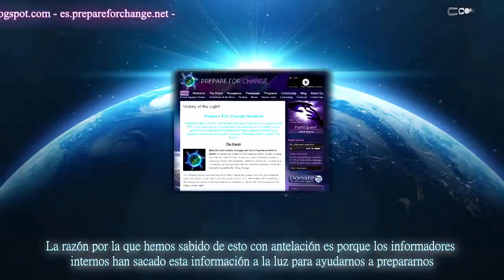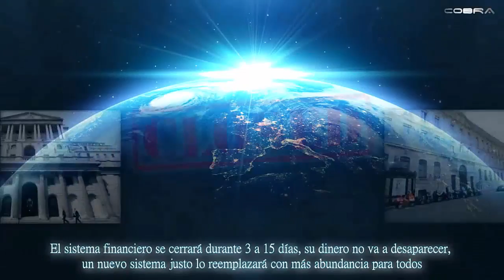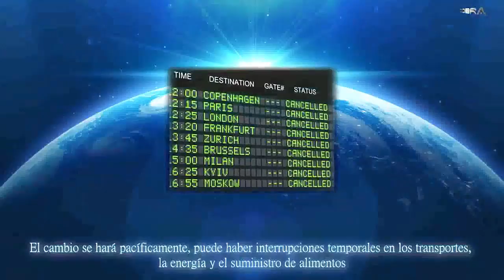RESET MUNDIAL INMINENTE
Reset Mundial Inminente ! Se ha organizado un gran plan durante muchos años para provocar un enorme cambio positivo en este planeta. Esto será la aplicación de la justicia legal justa para poner fin a los abusos a las poblaciones y los ecosistemas de este planeta. La razón por la que hemos sabido de esto con antelación es porque los informadores internos han sacado esta información a la luz para ayudarnos a prepararnos. Aquí tienen alguna información clave sobre el plan y que puede hacer usted para ayudar.
Que debe saber acerca de esta transición

1. Muchos funcionarios electos, directores generales, grandes banqueros, etc., han cometido crímenes extremos contra la humanidad, robado grandes sumas de dinero, corrompido la estructura de nuestra sociedad, los medios de comunicación, las finanzas, etc.

2. La resistencia se ha organizado y personas dentro de las agencias oficiales van a arrestarlos legalmente y darles un juicio justo para liberar el planeta

3. Los medios de comunicación darán una prueba clara de lo que realmente ha estado sucediendo

4. El sistema financiero se cerrará durante 3 a 15 días, su dinero no va a desaparecer, un nuevo sistema justo lo reemplazará con más abundancia para todos. El viejo sistema estaba basado en deudas virtuales desconectadas del valor real, permitiendo a pequeños grupos de personas robar y manipular dinero en todo el mundo. Por consiguiente, todas las deudas contraídas con los bancos serán perdonadas. Las deudas honestas entre particulares y empresas todavía tendrán que ser respetadas. El nuevo sistema se basara en el valor real (especialmente el patrón oro) para asegurar el intercambio justo. Grandes cantidades de riquezas robadas serán redistribuidas y compartidas con todos los seres humanos en el planeta.

Que puede hacer para ayudar

1. El cambio se hará pacíficamente, puede haber interrupciones temporales en los transportes, la energía y el suministro de alimentos. Asegúrese de que tiene artículos de primera necesidad para 3 a 15 días.

2. Mantenga la calma. Esto no es la ley marcial o un golpe de Estado. Nada se le impondrá. No se permitirá ninguna venganza sangrienta. Esto será justicia imparcial.

3. Infórmese. Tome contacto, hable sobre ello, escuche los anuncios, haga su propia investigación.

4. Los conflictos entre ustedes fueron creados artificialmente para dividir y conquistar. Vamos a vivir en paz como hermanos y hermanas.

5. Si le es posible, ayude a que todo el mundo este cuidado y tenga las necesidades básicas.

La Fecha exacta de este evento no se puede predecir, pero el plan va bien
Vamos a vivir en paz con más abundancia y libertad
Las soluciones previamente suprimidas serán liberadas para todo el planeta , y serán puestos en marcha verdaderos proyectos humanitarios y ecológicos a gran escala.

Liberación Ahora